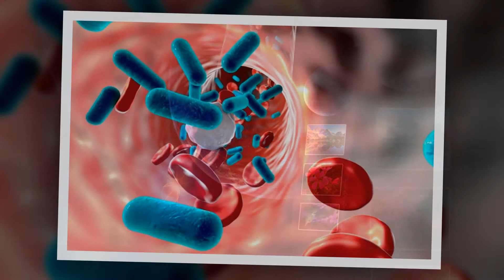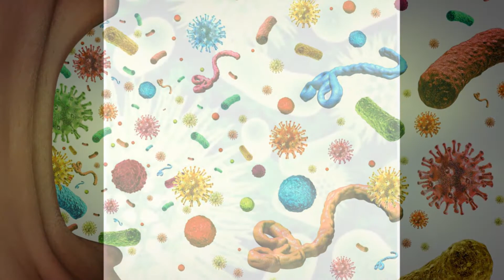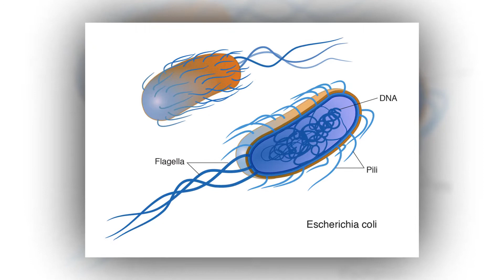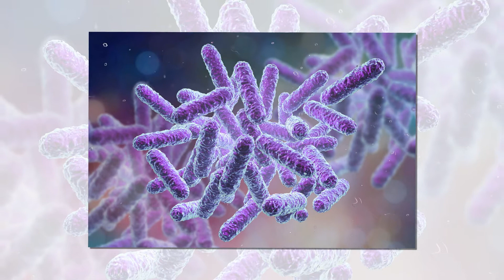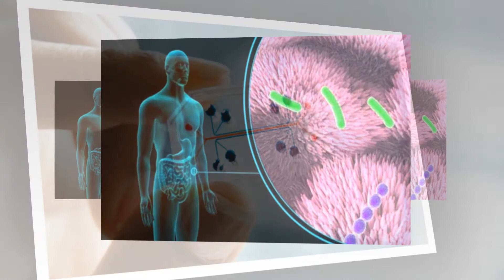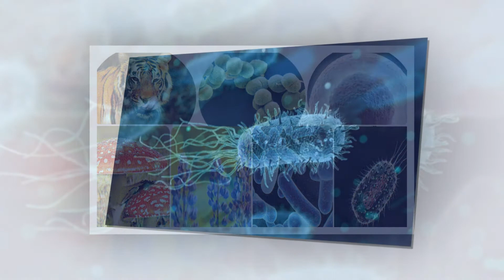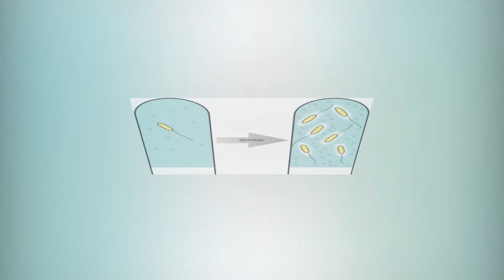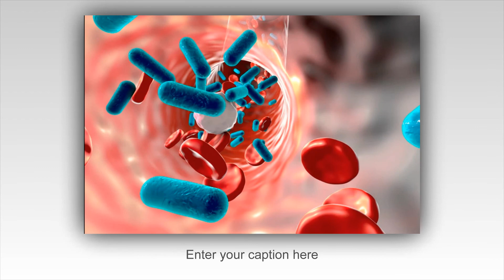بیکٹیریا اور کائنات | Hunza Tv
سائنسی شواہدکے مطابق کرئہ ارض پر زندگی کی ابتداء تقریباً 4.2بلین سال پہلے ایک سادہ سیل رکھنے والے Prokaryote یعنی کہ بیکٹیریا سے ہوئی اور یوں کرئہ ارض پر جانداروں کی ارتقاء کے عمل کا آغاز ہوا اور پھر ایک طویل ارتقائی عمل یعنی 4.2بلین سال کی مسافت کے بعد آج دنیا میں تقریباً 10سے 14ملین اقسام کے جاندار موجود ہیں ۔جن میں سادہ سیل رکھنے والے بیکٹیریا سے لے کر پیچیدہ سیل رکھنے والے Eukaryote مثلاً مختلف انواع و اقسام کے پودے، حشرات الارض، سمندروں میں تیرتی آبی حیات، آسمانوں پر اڑتے ہوئے پرندوں سے لے کر زمین پر چلنے والے چوپائے اور بالآخر انسان بھی شامل ہیں۔

سائنسی شواہد کے مطابق ارتقاء کے اس عمل کے دوران تقریباً 99فی صد جاندار مکمل طور پر ناپید(Extinct ) ہوچکے ہیں۔ دلچسپ بات یہ ہے کہ بیکٹیریا جن سے کرئہ ارض پر زندگی کی ابتداء ہوئی، آج بھی مضبوط ترین صلاحیتوں کے ساتھ سخت ترین ماحول میں بھی موجود ہیں۔کرئہ ارض پر جانے جانی والی جگہوں میں شاید ہی ایسی کوئی جگہ ہو جہاں بیکٹیریا کی موجودگی ممکن نہ ہو۔ بیکٹیریا سمندری سطح سے لے کر سمندروں کی تہوں میں موجود غاروں ( Hydrothermal Vent )میں موجود ہوتے ہیں۔ ایسے بیکٹیریا کو عام طور پر Extremo Phile کہا جاتا ہے۔